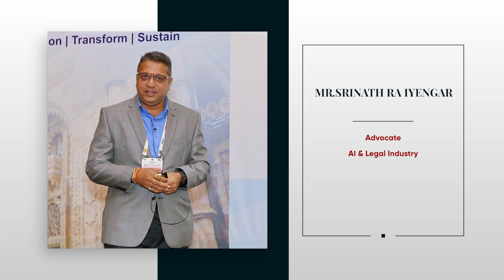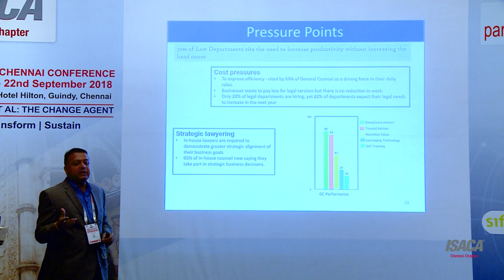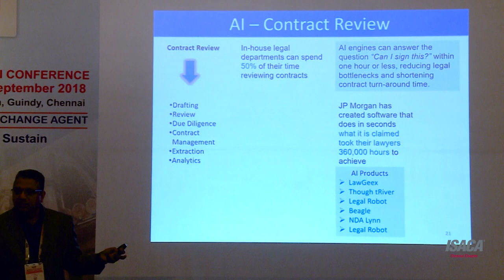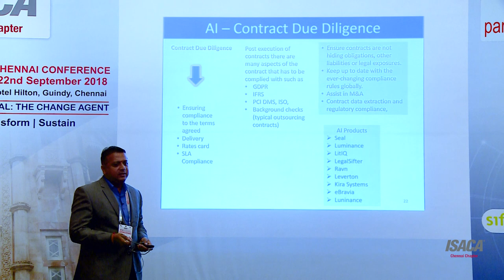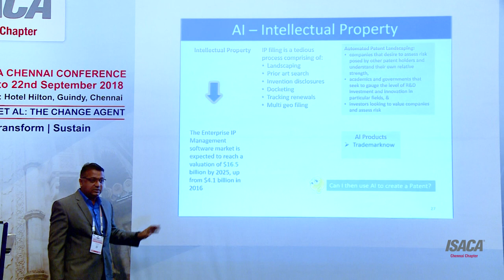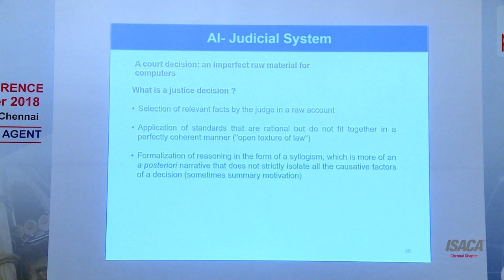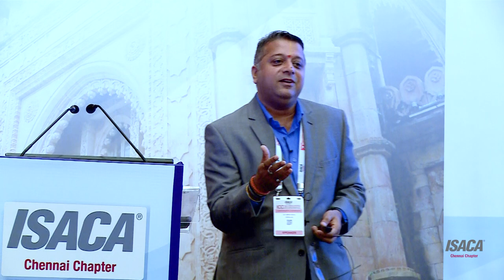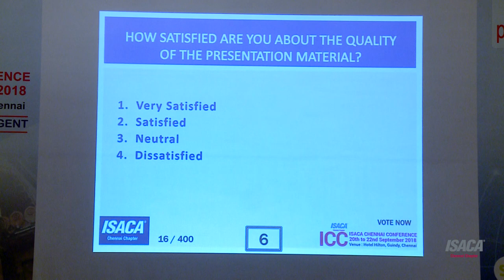c1 2 Srinath Ra Iyengar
AI & Legal Industry  - Srinath Ra Iyengar,                  Advocate